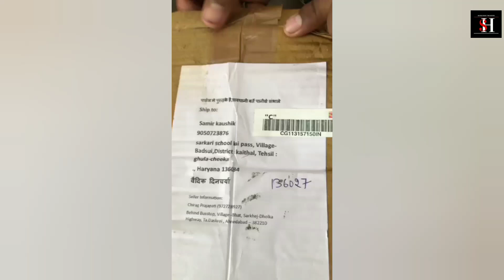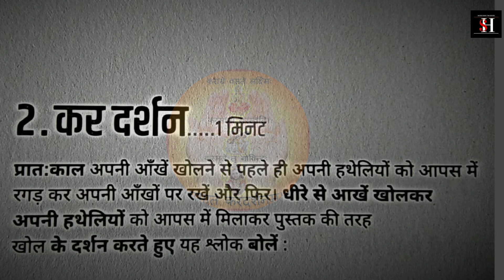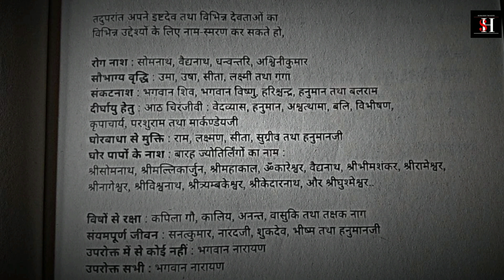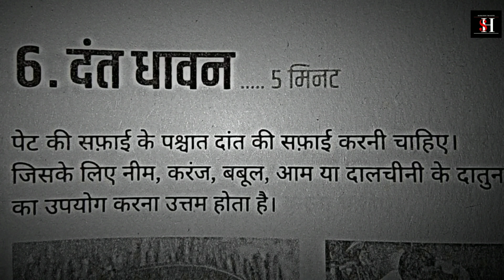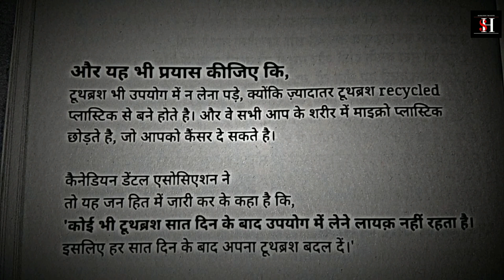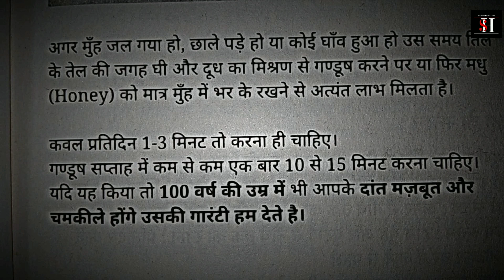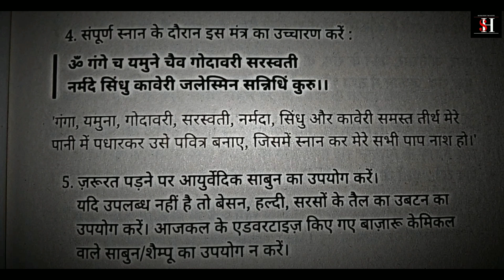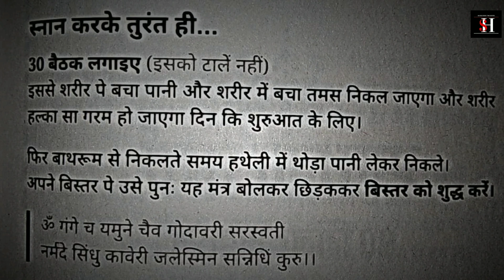अगर हिन्दू होकर ये दिनचर्या follow नहीं करते तो खुद को हिन्दू कहना बंद कर दो।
Vedic dincharya by parteek prajapati
वैदिक दिनचर्या - प्रतीक प्रजापति

- I only Used bites and prices of videos to get the point across where necessary

We make these videos with the intention of educating others in a motivational / inspirational form. Our understanding is that it is correlation to fair right use, however given that it is open to interpretation, if any owner's of the content clips would like us to remove the video, we have no problem with that and will do so as soon as possible  , Please message us on YouTube if you have any concerns.
- they are informative in a positive sense .
We take clips from various sources to help create an atmospheric feeling that will help people in hard situation in there life.
We also do not wish to use the heart of any piece of work that would perhaps decrease the market value of the original content, if any thing we hope to promote the content so that people can reach out and subsequently increase the market value. Lastly these videos are to educate people in an entertaining fashion. Given these are very short videos  , the short part we use within them act as a catalyst to further ending...!